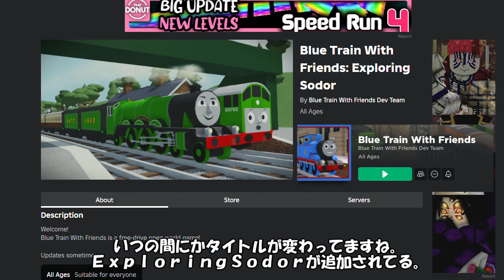BTWFが「Blue Train With Friends: Exploring Sodor」にアップデートしたようです…？[ROBLOX]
タイトルが変わったかと思ったら新しいゲーム？が追加されてました。
なんなのこのアップデート…？

Blue Train With Friends
ByBlue Train With Friends Dev Team